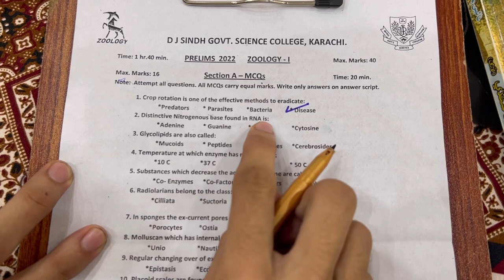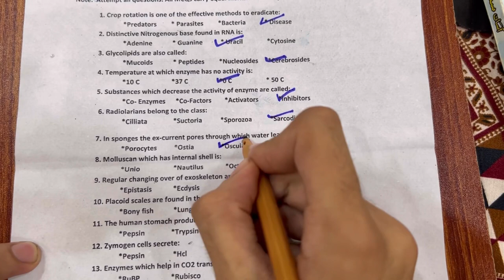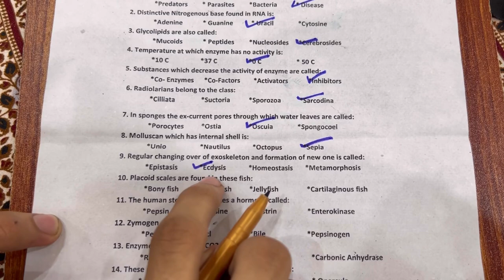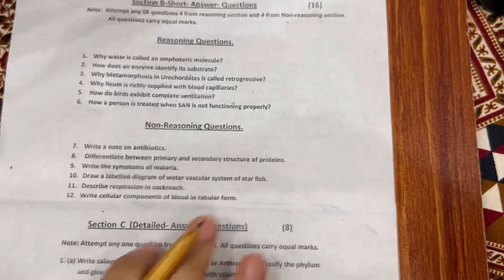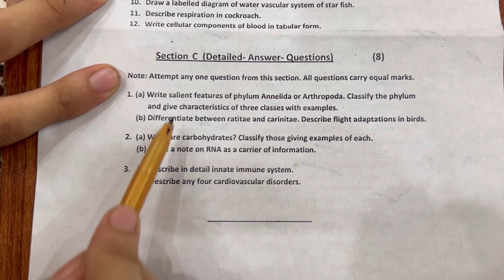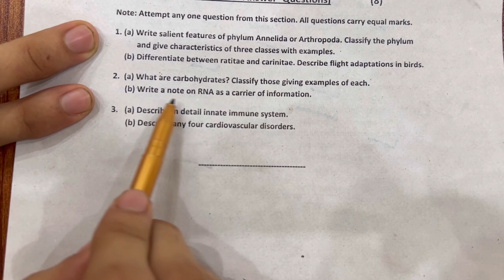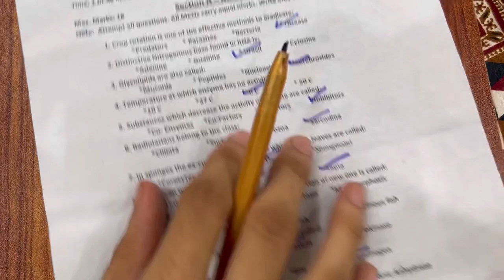Prelium Examination 2022 | Dj science college | class XI | zoology paper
you'll find Daily use sentences videos on our channel . links are shared below 👇 :

About the Study Meal :
Study Meal is a YouTube channel dedicated to share English and physics  lessons and videos let it be basic English, Advance or news paper vocabulary  , we are here to share . if you have any questions , queries  feed back or suggestions please fell free to comment below we endeavor to help you always